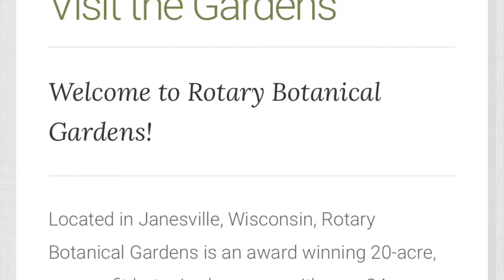Bright Lights Biggish City